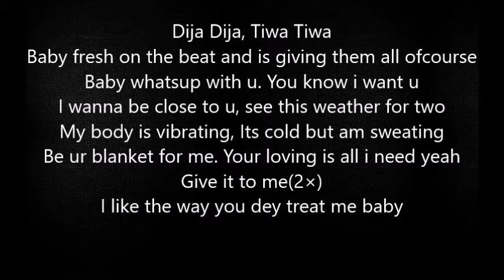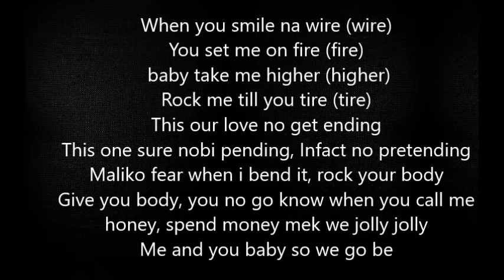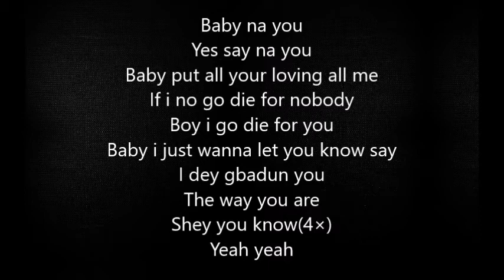Di'ja ft Tiwa savage- The way you are (Lyrics)